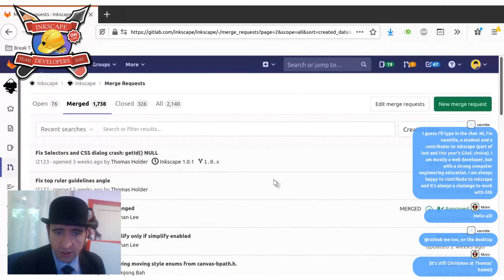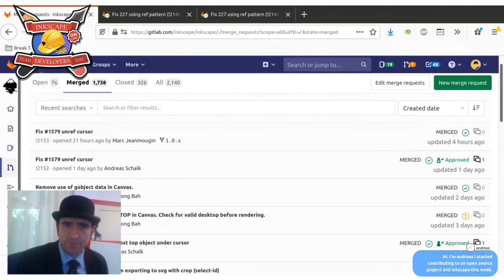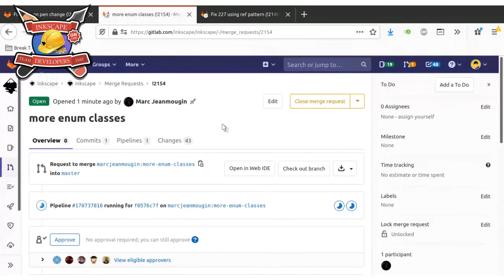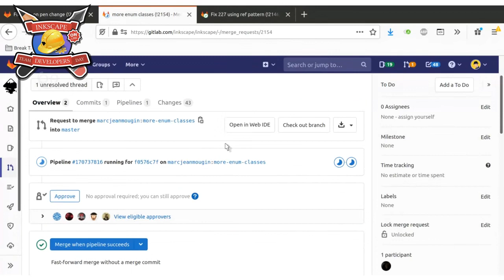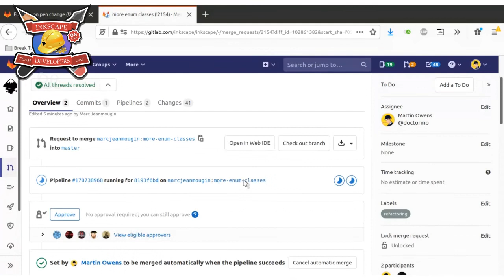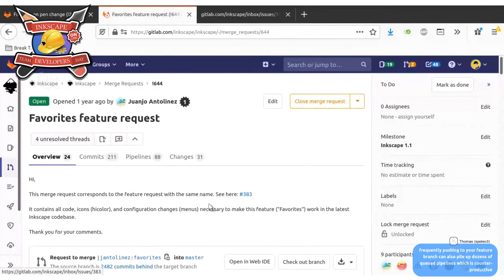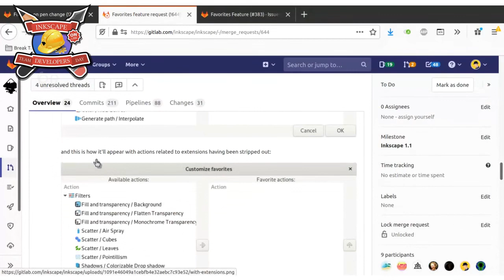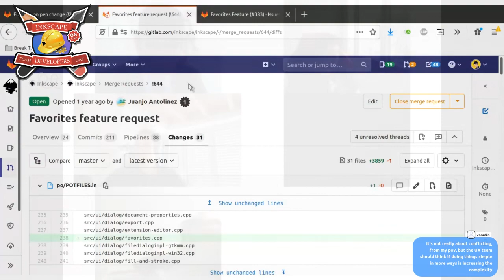How to Develop Inkscape - Hackfest 2020 - Day 3 - Part 1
It's developer's day and we're talking with the programmers, coders, developers and general binary nerds of the Inkscape project about how code is introduced into the project, how reviews are done and what GitLab looks like for our project.